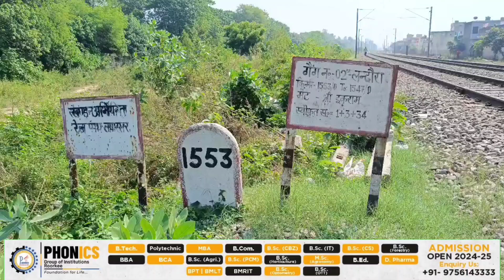रुड़की में छावनी के पास रेलवे ट्रैक पर मिला गैस सिलिंडर, मचा हड़कंप